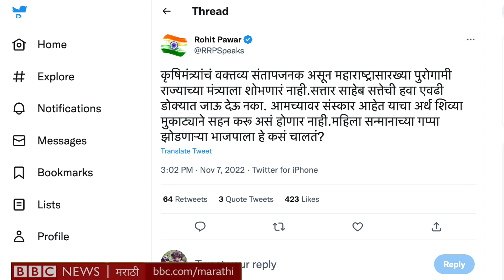Abdul Sattar vs Supriya Sule : सुप्रिया सुळे यांना अब्दुल सत्तार यांनी शिवी दिल्यावरून वाद BBC news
राज्याचे कृषीमंत्री अब्दुल सत्तार पुन्हा एकदा वादात सापडले आहेत. सत्तार यांनी राष्ट्रवादी कॉंग्रेसच्या खासदार सुप्रिया सुळेंबाबत अपशब्द उच्चारले. औरंगाबादमध्ये एका चॅनलशी बोलताना त्यांनी सुप्रिया सुळेंबाबत आक्षेपार्ह  भाषेचा वापर केलाय. आता राज्यातल्या विविध नेत्यांकडून या वक्तव्याचा निषेध करणाऱ्या प्रतिक्रिया येऊ लागल्या आहेत.
पाहा कोण काय म्हणाले.